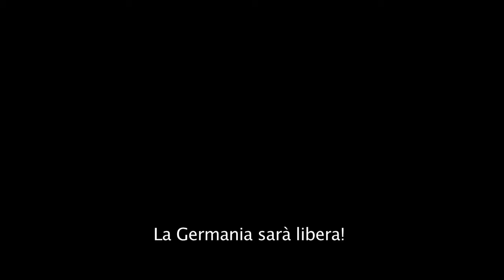Total War: Rome 2 Germania trailer sub ITA HD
Trailer di Total War Rome 2 dedicato alla Germania. Sottotitolato in italiano.

Trailer di Total War Rome 2 dedicato ad Annibale e a Cartagine. Sottotitolato in italiano.

Trailer di Total War Rome 2 dedicato a Cleopatra e all'Egitto. Sottotitolato in italiano.